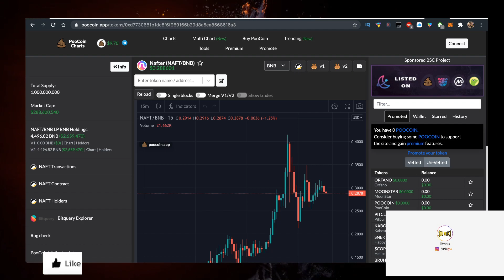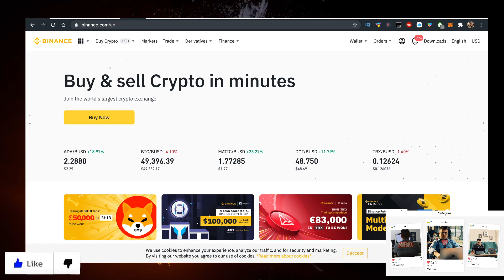Nafter Token NAFT Crypto ✅ How to Buy Nafter Crypto NAFT Crypto on Pancakeswap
In this video you will learn Nafter Crypto NAFT Token & How to Buy Nafter Token NAFT Crypto on Pancakeswap!